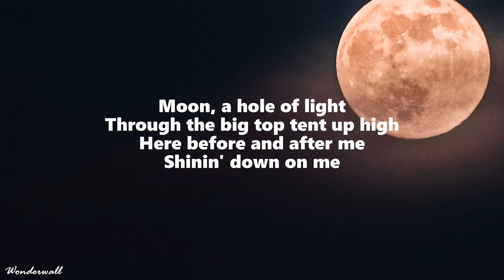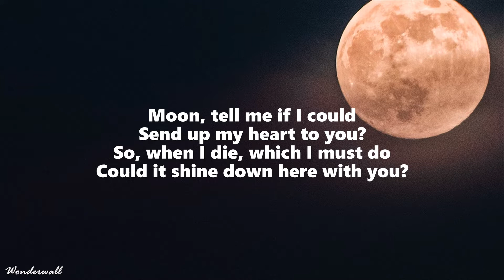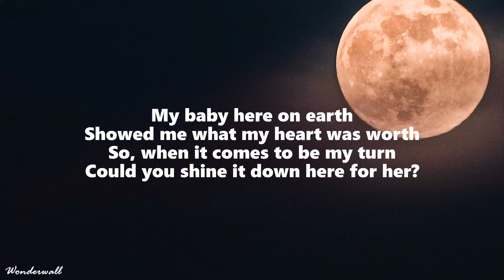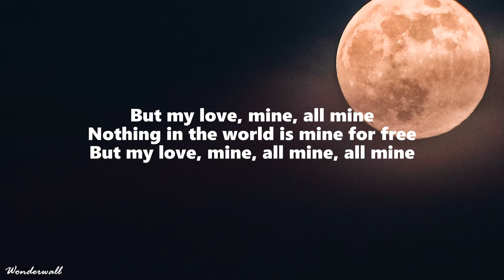Mitski - My Love Mine All Mine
/ mitskileaks

 / mitskileaks

 / mitskileaks

(Lyrics):
[Verse 1]